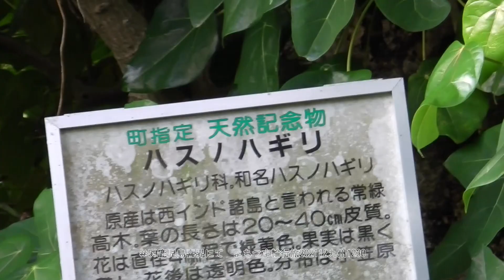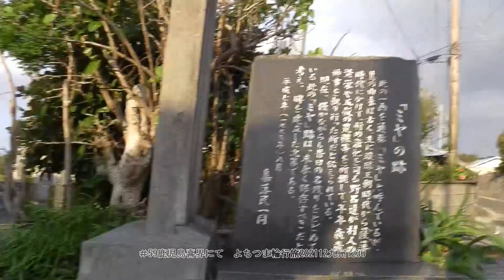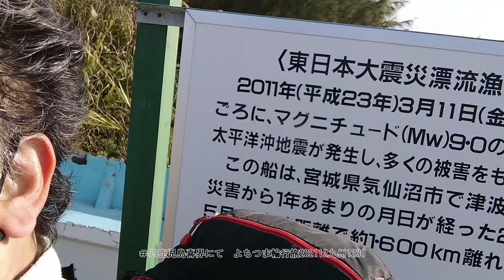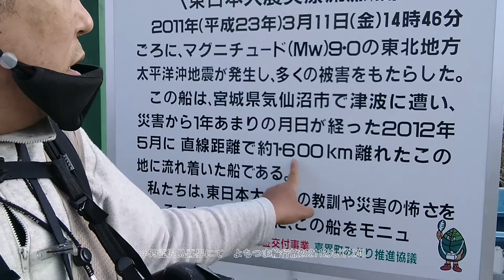59鹿児島喜界にて よちつま輪行旅202112九州1230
露の侵攻「十分あり得る」米高官
NEW
255
露 全面侵攻必要な兵力7割集結か
903
露が侵攻なら首都2日で制圧 分析
1240
英首相の解任「不可避」与党重鎮
NEW
78
北朝鮮、暗号資産58億円盗んだか
359
爆竹禁止 青い空維持に中国躍起
571
国軍か ミャンマーで村焼き討ち
623
米スーパーボウル 駐車場57万円も
NEW